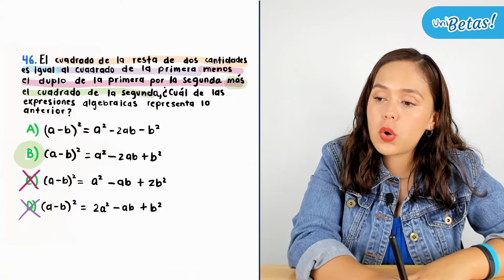GUÍA UAM Reactivo #46 Razonamiento matemático Ciencias Biológicas y de la Salud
En este video la profe Ingrid resuelve el reactivo #46 de la guía UAM razonamiento matemático en el área de ciencias biológicas y de la salud (CBS), para el examen de ingreso a la Universidad Autónoma Metropolitana 🎓

🔵 Exámenes simulacro.